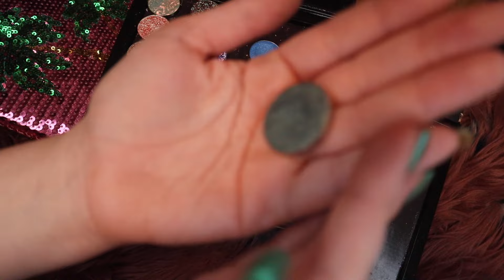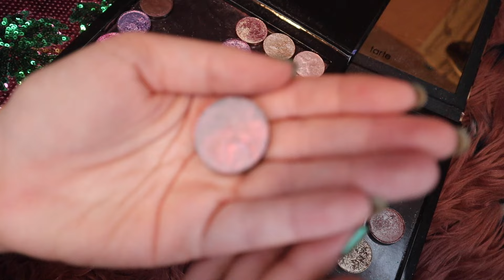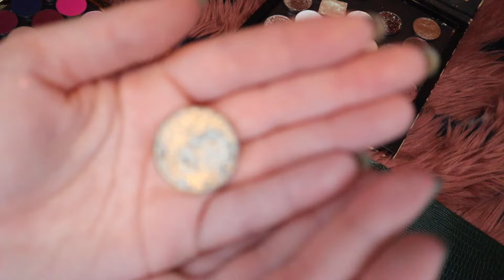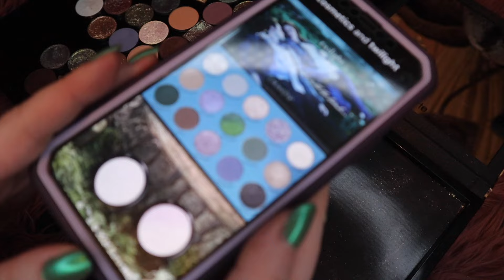Duping the Twilight Palette w my Single Shadows (collab with KathrynBBeauty) !!!!